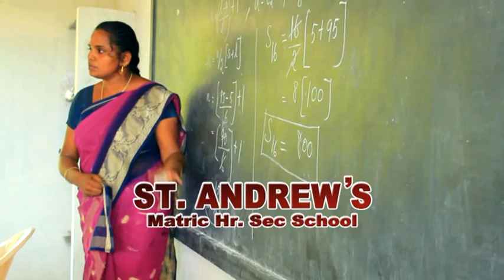St.Andrew's Matric Hrs.Sec School,Radhapuram,Tirunelveli Dist,Tamil Nadu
This is our school Add.